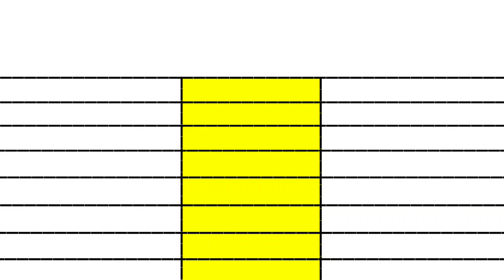Vikram movie vs The Greatest of all time movie Day 10 Trade Figure Official collection comparison।।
The goat Day 04 vs Vikram movie Day 010 Trade Figure Box Office Collection Comparison Prediction

The Greatest of all time movie vs Vikram movie Day 10 Trade Figure Worldwide Box Office Comparison

The Greatest of all time movie vs Vikram movie Day 10 Trade Figure Box Office Collection Comparison

The GOAT movie Day 03 vs Vikram movie Day 10 Box Office Collection Comparison Prediction

The Greatest of all time movie vs Vikram movie Day 10 Box Office Collection Comparison।। vijay

The Greatest of all time vs Vikram vs Leo movie Day 10 Box Office Collection Comparison Prediction

GOAT Day 1 TOTAL Shocking Advance Booking Report | GOAT Day 1 Box Office Collection |ThalapathyVijay

The Goat Box Office Collection, Thalapathy Vijay, The Greatest Of all Time Box Office Collection

The Goat Box Office Collection | The Greatest Of All Time First Day Box Office Collection, Vijay
The Greatest of All Time Box Office Collection Day 1, the greatest of all time 1st day collection

The Greatest of all time movie vs Stree 2 movie Day 01 Final Updated Advance Booking Report

The Greatest Of All Time Box office collection, Thalapathy Vijay Is The Goat Box office collection

The time for the arrival of Thalapathy Vijay on the big screen has arrived, and as expected his next, The Goat, is expected to embark on a flying start at the box office all languages worldwide.
The Goat (Greatest of All Time) has recorded an earth-shattering advance booking in India for the opening day all languages.

Thalapathy Vijay on the big screen. The start also proves why Vijay is among the Greatest of All Time as far as raw star-power is concerned.

With the present advance booking trends, the Venkat Prabhu directorial is looking at an opening in the bracket of Rs 68 crore in India Gross, which will be the second-best till date for a Tamil Film after Leo. The GOAT is expected to take First Day Worldwide Collection Rs 120 crore, depending on how big the movement is in states like Kerala, Karnataka, Andhra Pradesh & Telangana.
For those unaware, Leo had broken the box office with a worldwide opening of Rs 145 crore creating an all-time record.

Topic Included-
Goat Box office collection
The Goat Box office collection
The Goat Movie Budget
The Goat 1st Day Box office collection
Goat Movie Box office collection
The Greatest Of All Time Collection
Thalapathy Vijay The Goat
The Goat Movie Review
The Goat Review
Goat Movie Review Hindi
The GOAT Hindi Review
Goat Public Review Hindi
The Goat Review
The Goat Trailer Hindi
The Goat Day 1 Collection
The Goat Worldwide Collection
Goat worldwide collection day 1
The Greatest Of All Time Movie
Thalapathy Vijay
The Goat Box office collection Hindi
The Greatest Of All Time
The Goat Movie
Box office collection